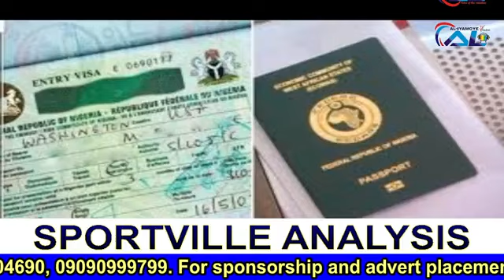Analysis on Weekend Matches Chelsea Vs Bournemouth 06_05_2023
SPORTVILLE ANALYSIS